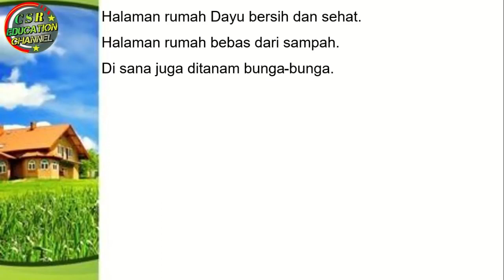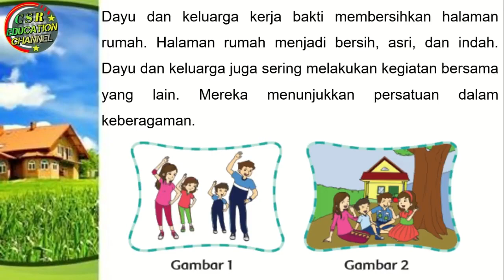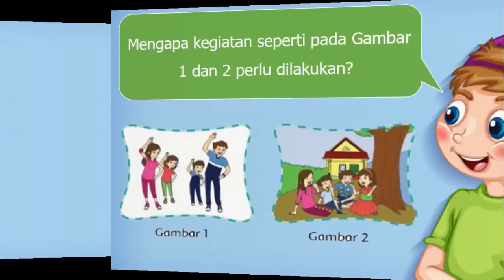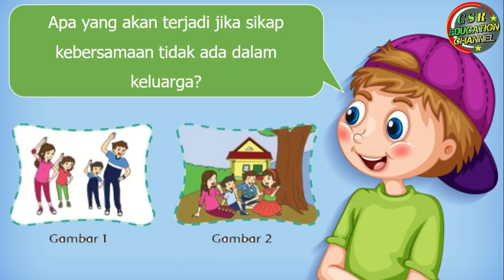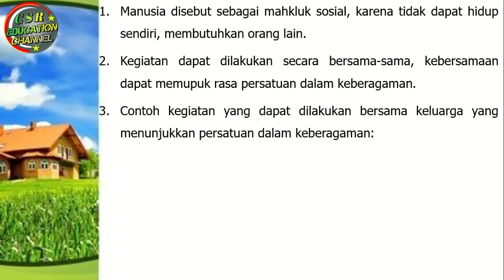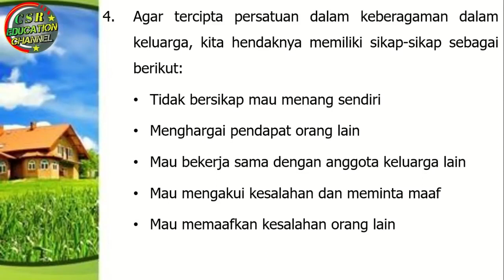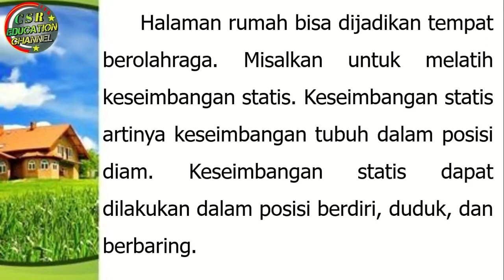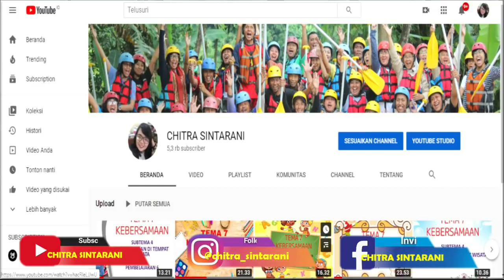Kelas 2 Tematik : Tema 4 Subtema 1 Pembelajaran 2 (Hidup Bersih dan Sehat)